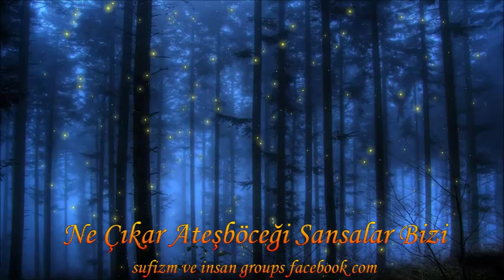Ne çıkar ateşböceği sansalar bizi - Mine Baysan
Ne Çıkar Ateşböceği Sansalar Bizi
Sanırım en büyük korkumuz olduğumuz gibi görünmek.
Yumuşacık kalbimizin fark edilmesi,
Cesaretsizliğimizin anlaşılması,
Korkularımızın paylaşılması...
Sanki zarar göreceğimizin en büyük işareti.
Kabuklarımızın altında
Kendimizi saklamakta ne kadar da ustayız.
Ve ne kadar güçlü korunuyoruz, kalkanlarımızın ardında.
Hissedilmeden, el değmeden, sevgimizi göstermeden.
İstiridyeler, deniz minareleri, midyeler.
Kirpiler ve kaplumbağalar gibi.
Sahi koruyor mu bu çatlamamış sert kabuk?
Kimse incitemiyor mu, duygularımızı, inançlarımızı, benliğimizi?
Yoksa zarar mı veriyor bu ürkeklik, bu kabuk bize.?
Hissettiklerimizi gölgeliyor, yansıtmıyor gerçek kimliğimizi,
Duyularımızı bastırıyor, elele tutuşmamızı engelliyor mu?
Eğer bir yıldız gibi ışıl ışılsam ve bir yıldız kadar parlak.

Ne çıkar ateş böceği sansalar beni...

Belki en hoyrat yürek bile, ateş böceğinin o uçucu, masum,
sevimli çocuksuluğunu el kaldırmaya kıyamaz?
Güçlü kapıların arkasına kilitlesem kendimi,
korkaklığımı, sevgi isteğimi...

En insani yönlerimi kayıtsızca sunabilsem,
bu sert kabuğun ağırlığından kurtulup, bir kuş gibi uçacağım özgürce.
Anlaşılacağım ve bir ayna gibi yansıyacağım karşımdakine.
O da çözülecek belki samimi ve güvenliksiz, silahsız biriyle göz göze gelince.

Oysa bir görebilsek bunu, kalmadı böyle insanlar demesek.
Güven duygusuna bu kadar muhtaç olmasak.
Kırılmaktan korkmasak
İncinsek yaralansak.
Ne olur bir darbe daha alsak.
Yeniden açsak kendimizi, atabilsek o kabuğDenesek
Risk alsak
Yanılsak
Farketmez
Tekrar tekrar bıkmadan denesek ve kucaklaşsak yeniden,
tıpkı eskisi gibi.

Ne olduğunu anlayamadığımız o onbeş yıldan öncesi gibi.
O zaman farkedeceğiz.
Ne kadar özlediğimizi birbirimizi.
Neler biriktirdiğimizi,
Kaybolan değerlerimizi ne kadar özlediğimizi
Beraber geldik beraber gidiyoruz oysa.

Vakit az paylaşmak, sarılmak için.
Yaşadığımız coğrafya zor, şartları ağır.
Yüreği daha fazla küstürmemek lazım.
Sırtımızda ağır küfeler, her gün katlanan.
Ve koşullar bir türlü düzelmeyen.
Sevgiye çok ihtiyacımız var.
Ufukta kar bir kış görünüyor.

Ancak birbirimize sokulursak atlatırız o günleri.
Kırın o sert ağır kabuklarınızı.
Kurtulun bu yükten.
Korumuyor o kabuklar, aksine zarar veriyor bize.
Yalnızlığa mahkum ediyor bizleri.

Hem hepimiz bir yıldızız.

Rabindranath Tagore